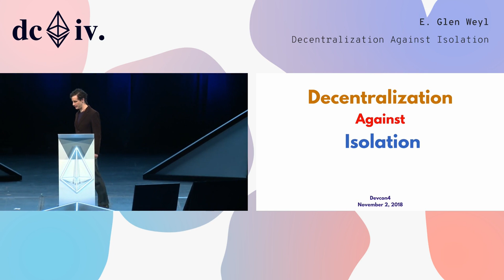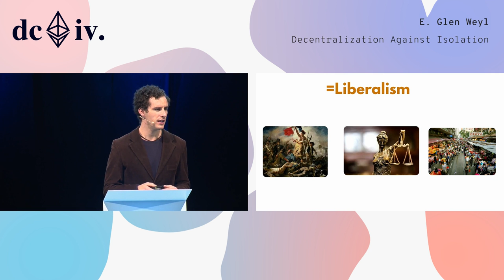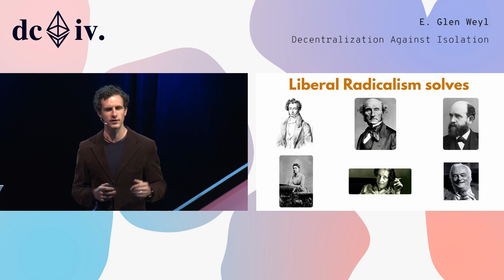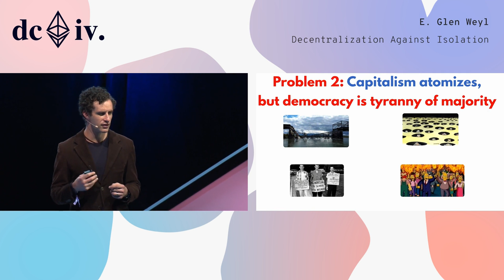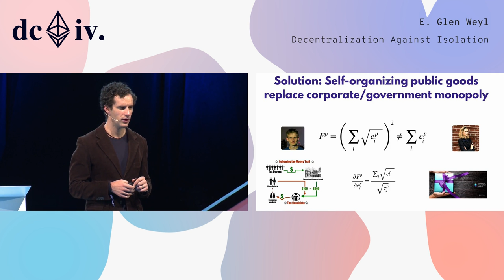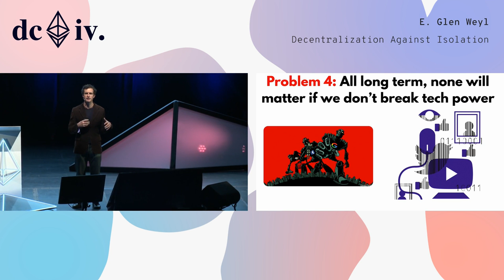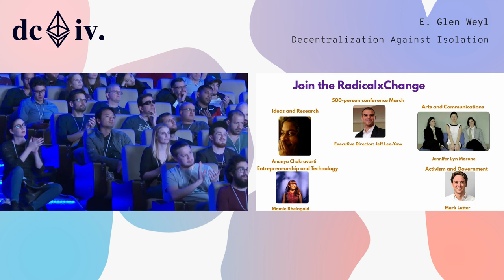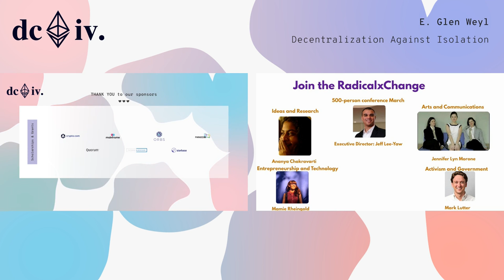Decentralization Against Isolation by E. Glen Weyl (Devcon4)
We propose a design for philanthropic or publicly-funded seeding to allow (near) optimal provision of a decentralized, self-organizing ecosystem of public goods.  The concept extends ideas from Quadratic Voting to a funding mechanism for endogenous community formation. Individuals make public goods contributions to projects of value to them. The amount received by the project is (proportional to) twice the square of the sum of the square roots of contributions received. Under the “standard model” this yields first best public goods provision and some modest modifications can make it fairly robust against collusive or altruistic deviations from that model.  We discuss applications to campaign finance, development ecosystems, news media finance and, more broadly, implications for the liberal-communitarian debate.

Speaker(s): E. Glen Weyl
Skill level: Beginner
Track: Society and Systems